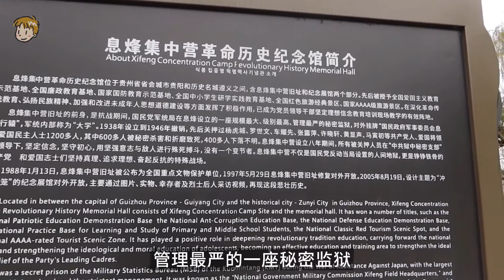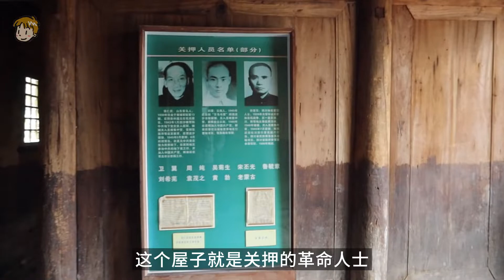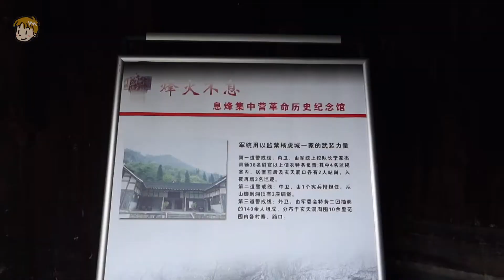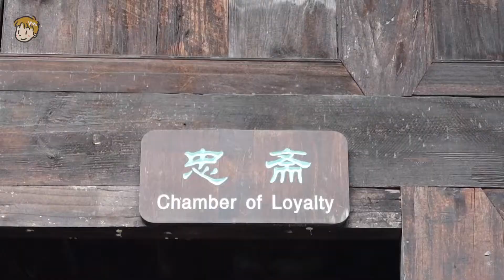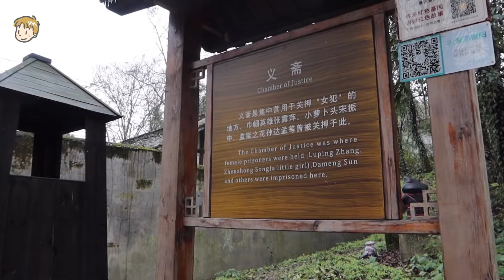貴州息烽監獄，國民黨關押楊虎城將軍的牢房，小羅頭也曾關押在此